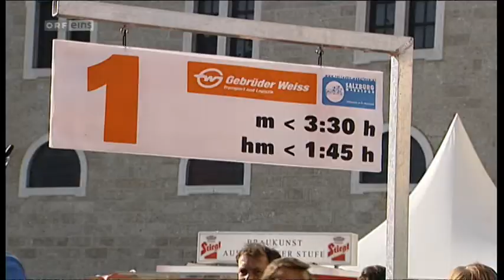Salzburg Marathon 2013 - ORF 1 Highlights